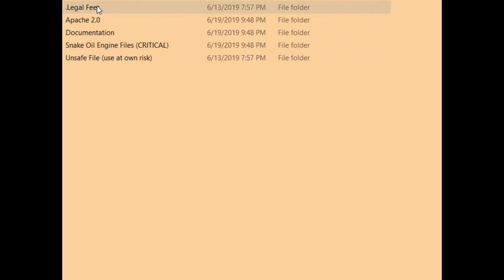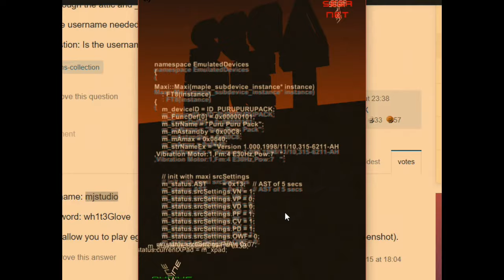Sonic Dreams Collection Ep 1 - Wayne Gretzky RULES!!!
Sonic Dreams Collection is a 2015 art game by Arcane Kids. It is an unofficial game based on Sega's Sonic the Hedgehog franchise that compiles four minigames presented as unfinished Sonic games. They include the character creator Make My Sonic, the massively multiplayer online role-playing game Eggman Origin, the adventure game Sonic Movie Maker, and the virtual reality game My Roommate Sonic.  Sonic Dreams Collection as a whole lampoons the modern Sonic fandom, which is known for its peculiarities.